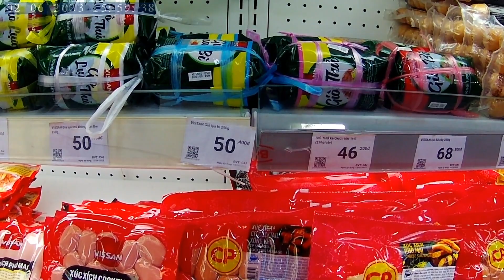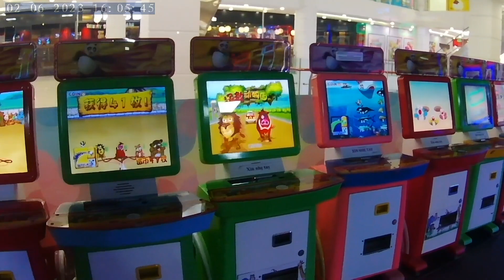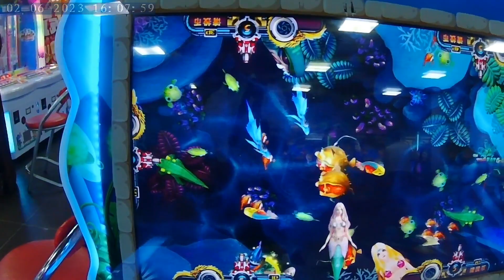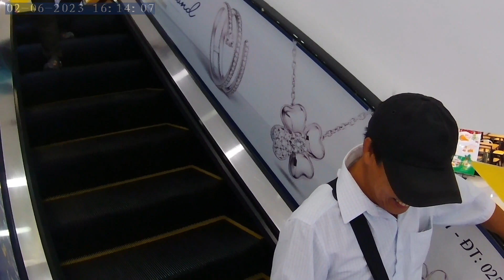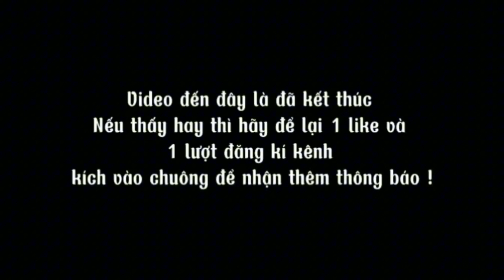CHỢ HIỆN ĐẠI // SIÊU THỊ VINCOM PLAZA // TUY HÒA PHÚ YÊN TẬP 2.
chợhiệnđạisiêuthịvincomtuy hòaphúyên.